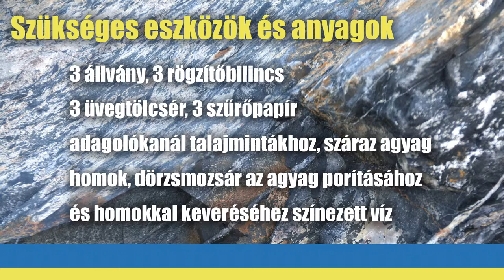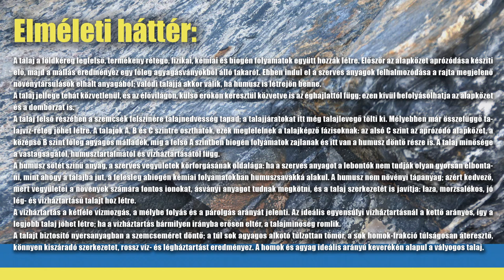A talajok vizsgálata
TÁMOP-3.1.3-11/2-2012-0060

Miskolc, Földes Ferenc Gimnázium